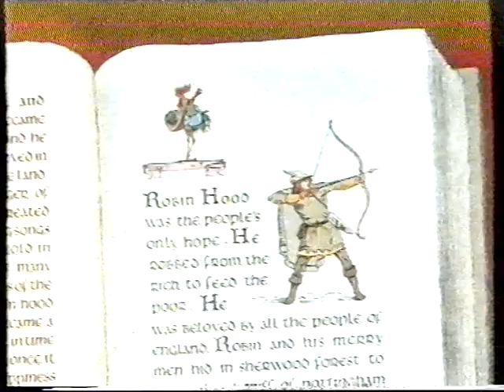Når lyden bliver for digitaliseret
Når man digitalisere gamle videobånd så sker det nogen gange at farverene bliver underlige. Hvad der også at lyden bliver mekanisk eller robot-agtig, som dette video-klip er god til at vise, eller i hvert fald den sidste del af det.